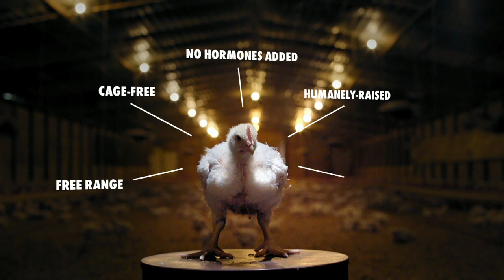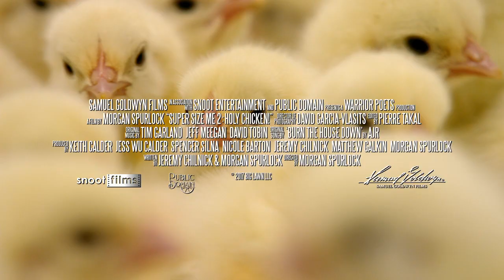Super Size Me 2 Holy Chicken | 2019 Official Movie Trailer Documentaery Film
Super Size Me 2 Holy Chicken genre: Documentary

Cast: Morgan Spurlock, Jonathan Buttram

Since Spurlock's long-overdue indictment of the fast food industry in 2004, healthy menu options have become a popular trend, buoyed by clever marketing buzzwords such as organic, artisan, and all-natural. But does any of this really translate to improved alternatives for consumers? In his signature style, Spurlock creates his own fast-food chain from the ground up; he rents space at a chicken farm, conceives a menu, and hires a savvy marketing team to craft a brand that will appeal to health-minded customers. Recognizing how simple it is to follow the FDA's absurdly vague guidelines for applying terms like "free-range" to the food you serve, he opens Holy Chicken!, a restaurant peddling convenience fare under the guise of being better for you. Though he is overtly transparent about the ruse, will anyone actually notice?

Director: Morgan Spurlock

Production company: Snoot Entertainment

Screenplay: Morgan Spurlock

Producers: Morgan Spurlock, Jeremy Chilnick, Matthew Galkin, Nicole Barton, Keith Calder